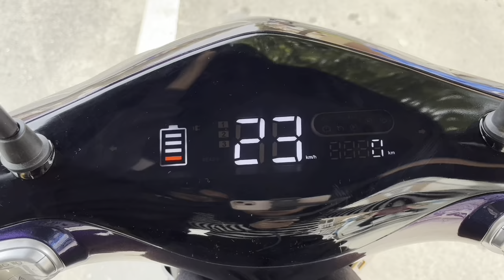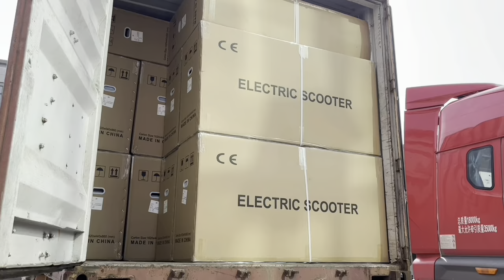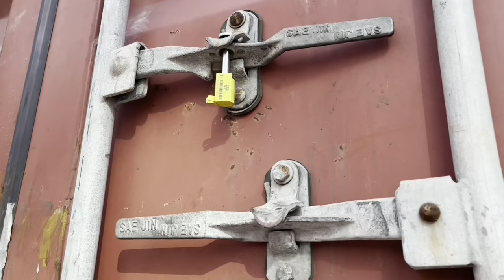China pedal assist electric scooter manufacturer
▼ Profile ▼
Welcome to Lantu Ebike Channel.
Lantu ebike is an ebike supplier with more than 14 years experience.
We provide OEM /ODM services.
Tell us your requirements, we'll offer you the best solution.

Hello Everyone,
Welcome to Lantu ebike.
We are glad to present  our old friend "Revenge" to you.
There is no doubt this model has been always famous and popular with it's classic design and appearance.  Now we successfully made another new Color-shinning blue, the color alters when it is under the sunshine. Another important feature for this bike is we upgraded the seat battery with bigger battery box which can ensure 100% strong and safe for riding. and the new thing for this bike would be the fabulous Bluetooth function. It simply can bring you much more fun when you are riding. Music and cool riding, that would be definitely an awesome journey! we are excited to make the goods ready today and have them loaded for our European client. Hopefully it will give them more sales soon. We warmly welcome you to visit us and have more business negotiations. Lantu ebike, to be your best ebike solution provider.

Hangzhou Lantu Technology Co.,Ltd
Add: No 528 Xingqi Road, ETDZ,Donghu Street,Yuhang district,Hangzhou,Zhejiang,China
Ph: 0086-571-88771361